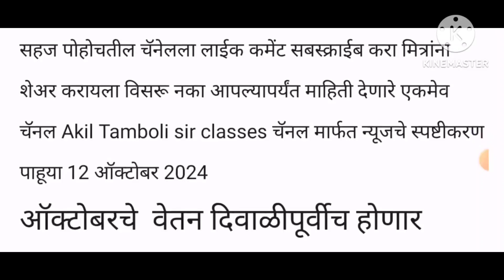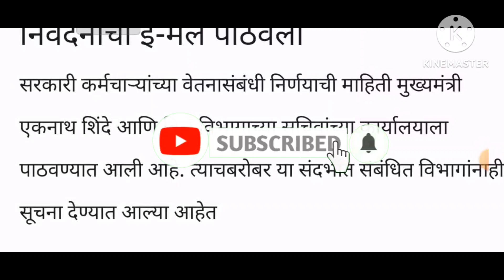मोठी बातमी ऑक्टोबरच्या वेतनाबाबत आदेश 12 ऑक्टोबर 24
मोठी बातमी ऑक्टोबरचे वेतन दिवाळीपूर्वीच होणार ऑक्टोबरच्या 25 तारखेपर्यंत आदेश

Empolyee-good-news